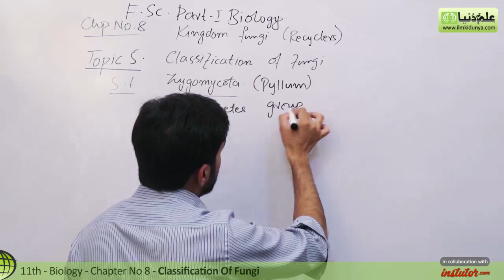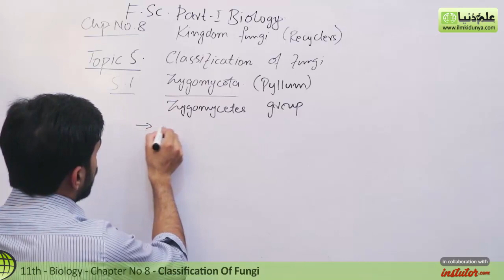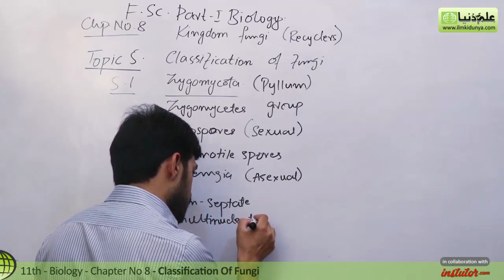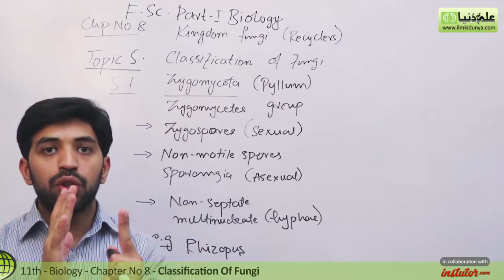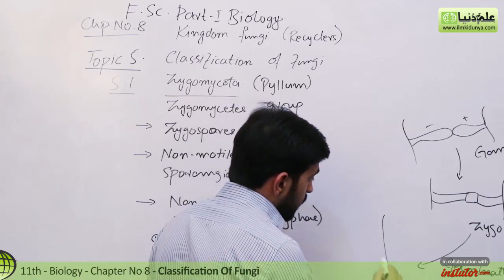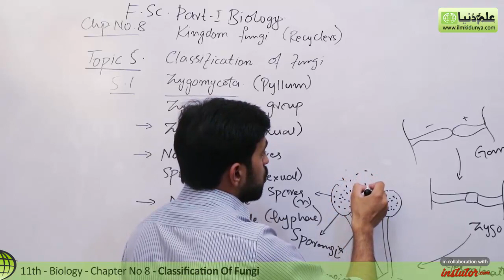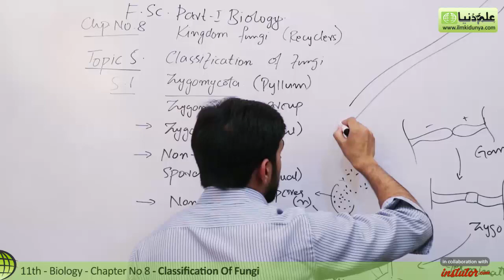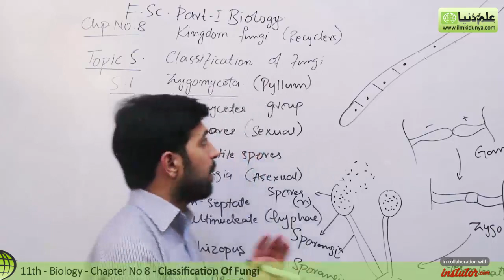FSc Biology Book 1, Ch 8 - Classification in Fungi - 11th Class Biology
In this online lecture, Usama Qamar explains Inter part 1 chapter 8 Fungi.The topic being discussed is Topic 5 Classification in Fungi.

For more videos of Usama Qamar visit

If you have any questions about this lecture on first year biology, you can go to